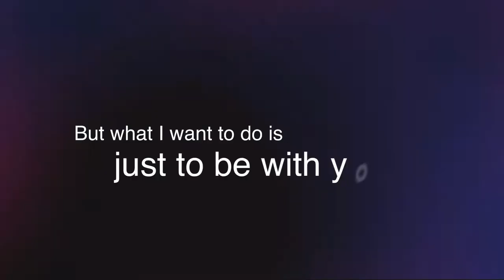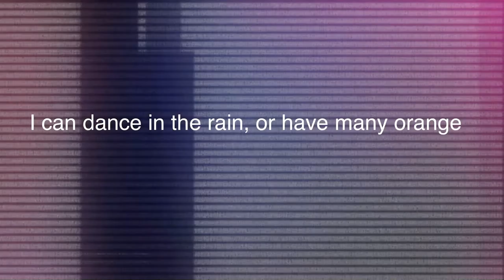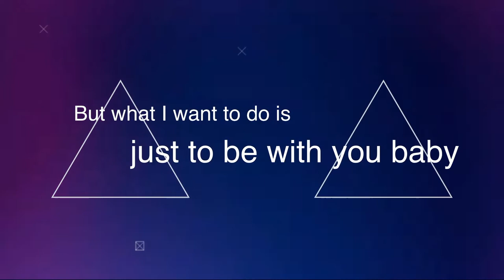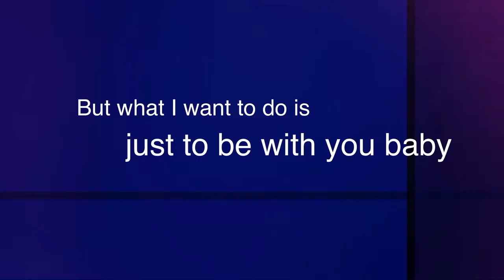Sweet Sins Superstars songs | スウィートシンズ・スーパースター | Summer Things / 濱田道子 (Michiko Hamada)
『Summer Things』
Vocals : Michiko Hamada
Lyrics : oz
Music & Arranged : Michiko Hamada

こちらの楽曲は『スウィートシンズ・スーパースター』と言うアプリゲームや2022年注目アニメ『パリピ孔明』1話のアニメ内などに使用されています♪
是非下記のURLよりチェックしてみてください！

This song is used in a game called “Sweet Sins Superstars” and in the first episode of an anime called “Ya Boy Kongming” ♪